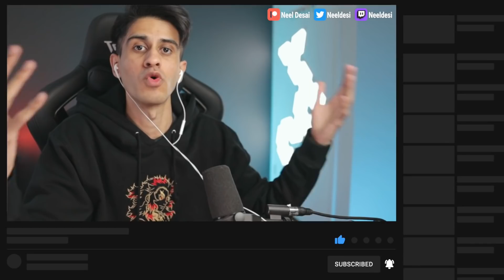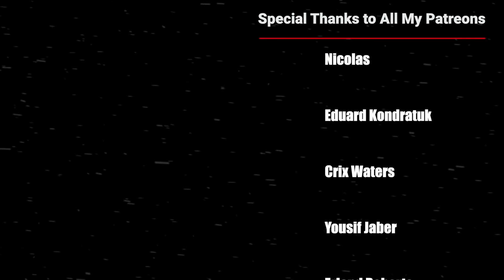ICHIGO VS RENJI! BLEACH Episode 30 Reaction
Quelz
Angel TO
Dark Nova - Numbaz878
ZeroSystem
cody stokes
kartik kumar
romeo
cefaisan
Ash
Camden Durbin
William Wright
Razzaqy Razzaqy
Apoorv Pandey
Khôi Hoàng
Kaiser
jay
Devin Moss
Diego Cardenas
Dion Toevs
Hassam Khalid
Avinash Umre
Bastien Mora-Fabas
奈良鹿茸
Pardeep Dhaliwal
helious156 helios
永 磐
Tony
Ben Lunn
Lrygdish
Mark Sanchez
S_Smurfen
A7
Matthew Kent
Nick Sterner
Amanullah Amin
Steven
Lyn~
Alex O'Sullivan
JPO
Chris
Jesenia Encarnacion
Nicolas
Crix Waters
Yousif Jaber
Erland Roberts
Jorge
Gilberto Gonzalez
Justin Fena
Alejandro Beltran Bonessi
Ali Faiez
Zach Vredenburg
George F
Jose Ferrer
Kyle Gardner
Anthony
David Diaz
Jack Davies
A W
kenneth
Fgts Editing
Bigphips
Jared Lovelady
Patty Cruz
Laukku Jari
Felix
Gold Soul
Jack Koonce
Alternative France
frere
Jeremy Agron
bbcoß 920
Tomáš Vetrak
Klaus Kleber
Abdessamad Joudar
John
Nils Röhr
Ivan Perez
Ghost Dragon
Ian Gschwandtl
Ryan Mayne
Steave Taylor
LucarioLV s
RednalPR
Elumesia Elure
SeanCliff
The truck
XU Zhenxiang
Krisbe
Dustin Hayes
V Ps
Bryan Cartagena
Enrique Gonzalez
Sahasranshu Mishra
俊 吉岡
Adair Nunez
TheGoodShark
C Nichole
Grant Keju
dillon fritz
Abdala Rachid
Victor Cantero Araneda
Sam Gordy
Ballboy
Andy Meneses
Debbie
LoveAndPeace
AAKASH RAI
qp S4NDx5HIELD
Chee Fong Chai
BreezyG99
ROMERO Florian
zeef k
Diane Hinz
Nigward Testicles
Enddow
GreyDevilSlayer
Hate Us Cuz They Aint Us
Jesse h
QWindale Page
nein danke
Dayton Gray
Jesus
Perentie
Zero_2356 Canicosa
Kade lycka
Gam-Gam
Lolo Nana
Meh123 45
Dinozavrik Ror
Josh_NBG
milcasa21
Leah Teng
Eugene Joel
dustin maves
Dimitri Bechthold
Carlos
Tiago Miguel
Shenor
steve
Ohdang
ckraizitee
Joshua Nocon
Almantas
bluezuri
Kam
Terese Lóvlien
SN Powerlifting
River
St Patrick Brown
Michael Yepez
Chyann Benjamin
Matthew Nifong
Moonsyulle
Wocky
Sausy_woo
Onur Kara
Paul Eduard
Pain
Darwin
Bruno Carrasco
Touchu Xiong
Jude J Moukarzel
WOl05
Arcanis アルカニス
K P
JuuBearski
Maryam
sauli okuogume
Fred Rechid
Gurpinder singh
Cameron Crawford
Musab_aat
Antony Jahimovich
Mindgamer28
Abuzar Sheikh
Сергей Филонич
William Thomas
Misconstrue
Alex21
Daniel Campos
Leon Göc
Joey
Nicholas
xV iNiNja
Kliton Ferizolli
Paul Lopez
Kennedy Adair
nucentz
David Sensei
Robso98
Aundre Winter
Jonny Nickster
Jack Merrifield
JoeyTVOfficial
Laude Stellarum Nocte
ykme des
Blitz Cam
Trevan Griffin
Danny Montejano
Anthony BUHOT
Jacob Bertolina
Gralof
Máté Demeter
Vinni Liaboe
Abdellah
Luis Martinez
Thatguy6
Fianchetto
TheIXChallengerXI
Abraar Saleem
SOFAteam aka TaticS7
Saxon Sengsouriya
Kqueen Tallen
Cire Tache
Vishwas John
Yahya .Mohamed
Dalix_B
Ashley Papke
Aleksejs
Zerapher
NIC WERT
Shahrul Shiro
David Baek
Niels Burggraeve
Flamo
Idris
Herman
Danny van Essen